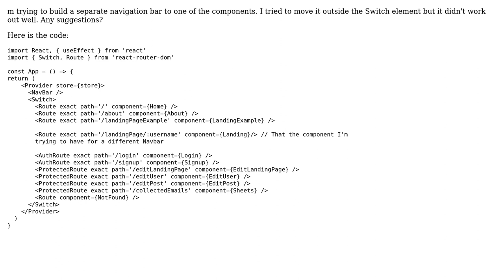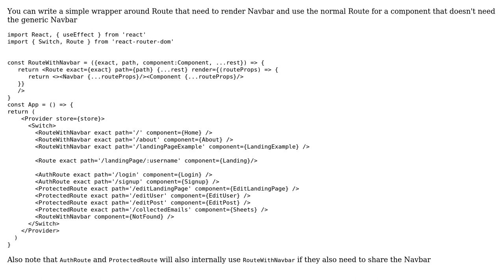Different Navbar for a component in react router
With thanks & praise to God, and with thanks to the many people who have made this project possible! | Content (except music & images) licensed under CC BY-SA | Music | Images & others | With thanks to user Shubham Khatri user NavehMevorach and the Stack Exchange Network Trademarks are property of their respective owners. You are responsible for your own actions.